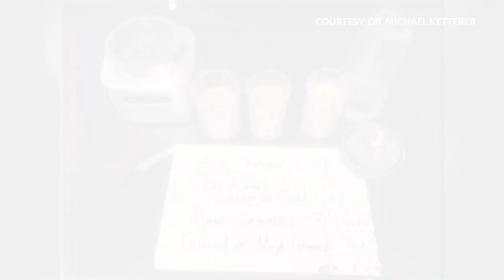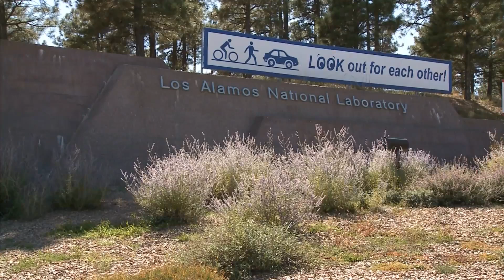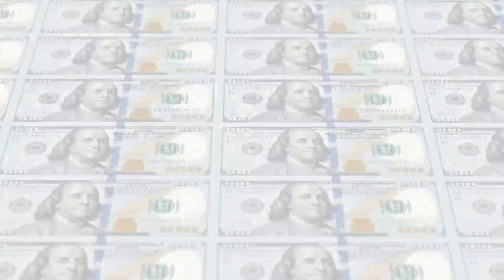Scientist describe levels of plutonium near Los Alamos "alarmingly high"